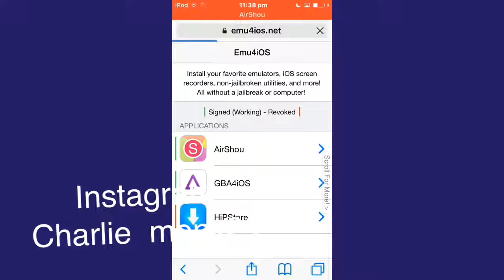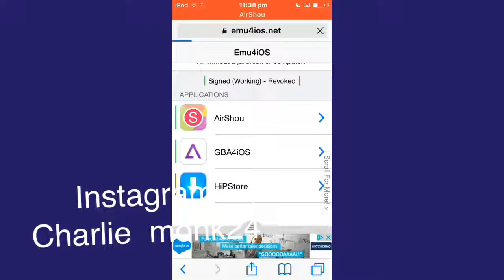How to record your iPhone screen for free